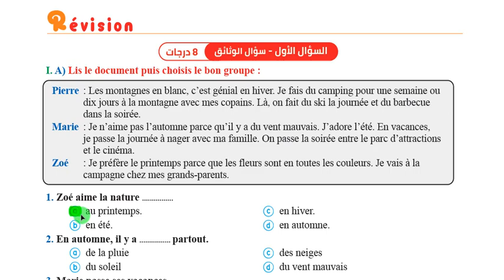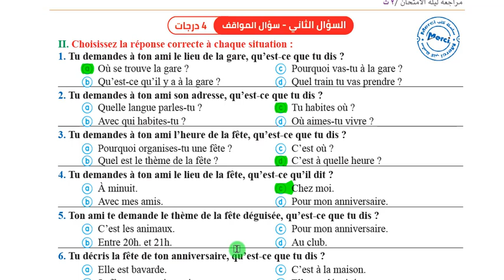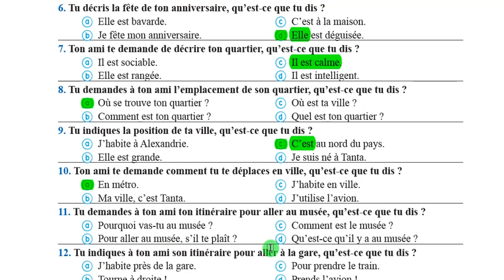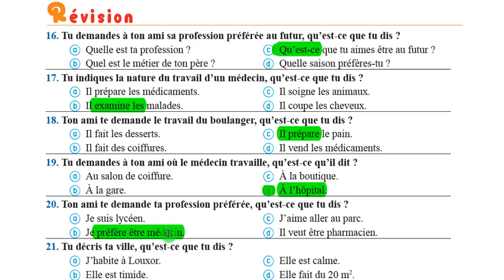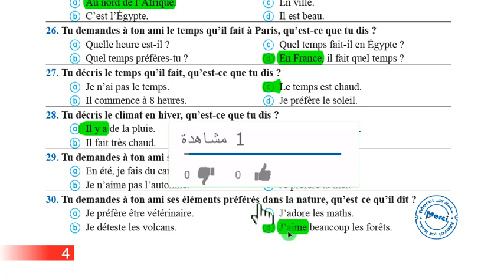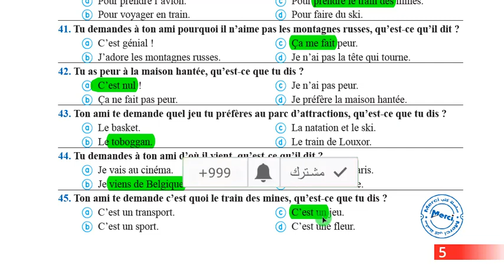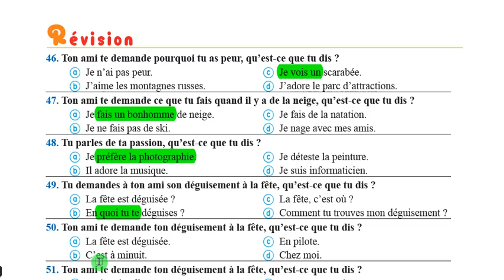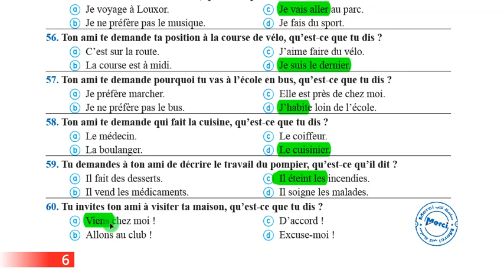ليلة الامتحان فرنساوي تانية ثانوى الترم الاول مراجعة نهائية 2022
المراجعة النهائية للغة الفرنسية للصف الثاني الثانوي ترم اول 2022 حل اهم الوثائق والمواقف الصف الثاني الثانوي مراجعة نهائية ليلة الامتحان 2022 مراجعة ليلة الامتحان - اللغة الفرنسية - الصف الثاني الثانوي - ترم أول 2022
قناة مسيو اونلاين مسيو خالد الزق
رابط دروس 2 ثانوى بالترتيب